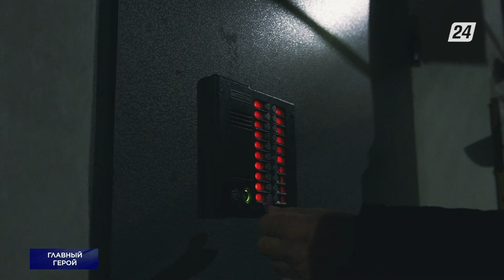Один день с уникальным тренером Анатолием Лысяком | Главный герой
Героем этого выпуска стал тренер по баскетболу Анатолий Лысяк.